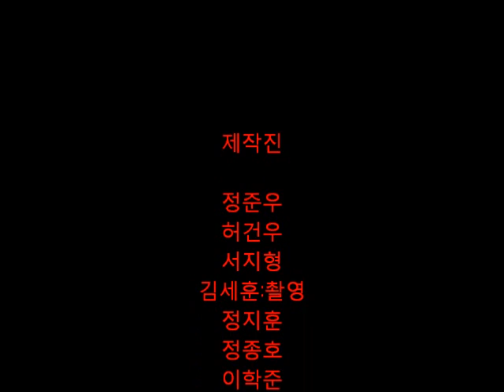톡브30914 정준우,김세훈,이학준,정하윤,최진우,허건우,정지훈,서지형,신건,정종호